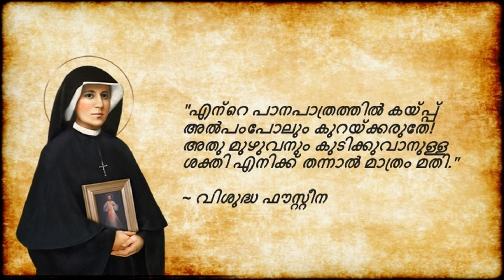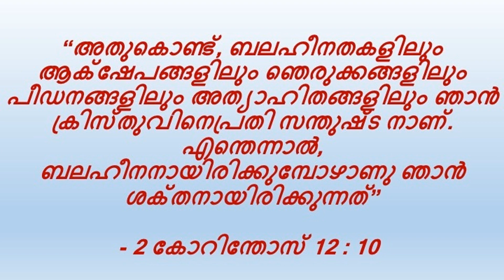വിശുദ്ധ മൊഴികൾ - Vishudha Mozhikal @ May 13th 2022